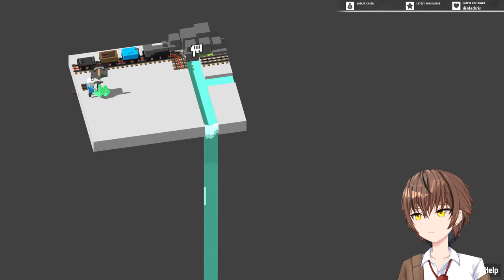[Unrailed] with friendos :D [EN/FIL]